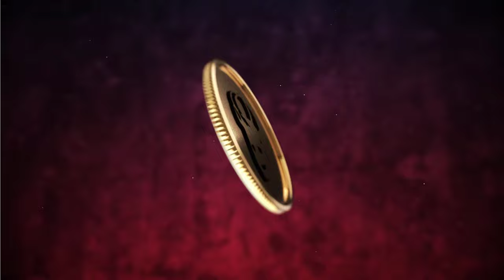TRÁGICO! 😱 RP LEVEL 2558 & ED LEVEL 2142 DEAD NO BOSS BAKRAGORE COM 2 ESSÊNCIAS